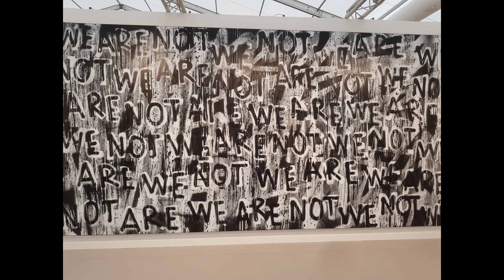Frieze London Highlights 2022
Pics from the Art Fair